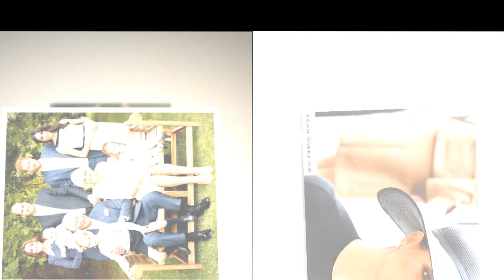Meghan Markle absente au couronnement, mais… Cette décision qui suscite l'incompréhension